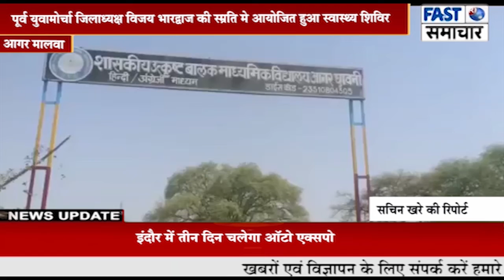ग्रामीणों ने की जिला शिक्षा अधिकारी डॉ अनिल कुशवाहा के कार्य की सराहना ।